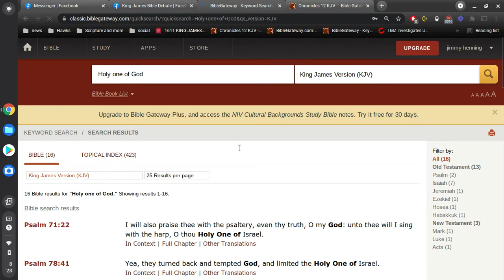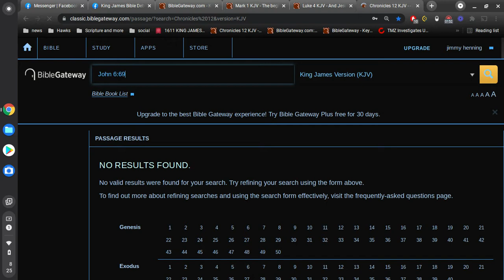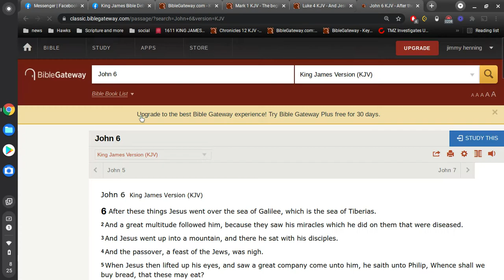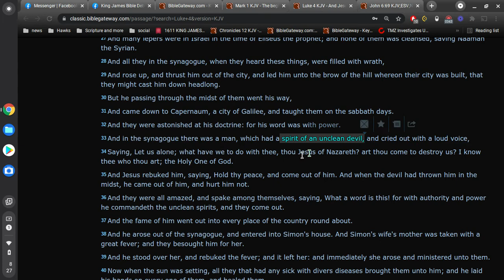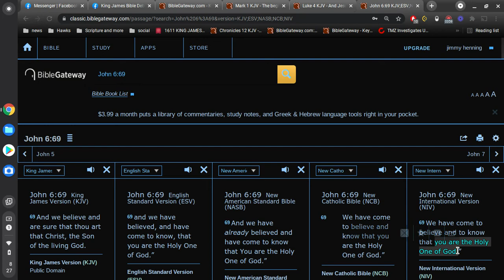the words of "devils"